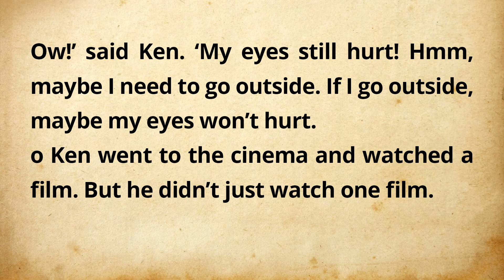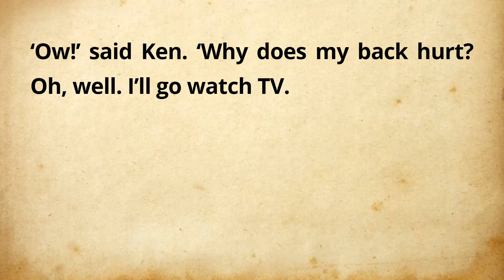Improve Your English 👍Beginner Story | Reading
Welcome to English Story TV , the podcast that will take your English from OK to Good, and from Good to Great.
The Story Name is Eyes, Teeth and Toenails.